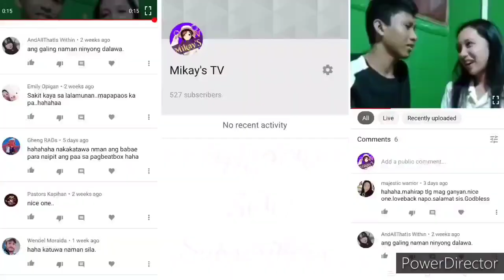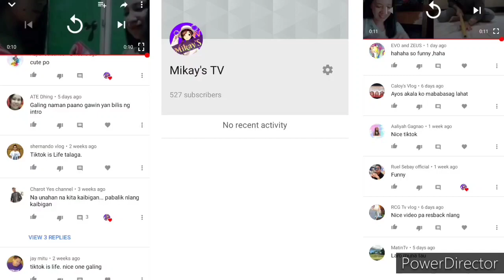Happy 500 Subscribers | God bless us all ❤️